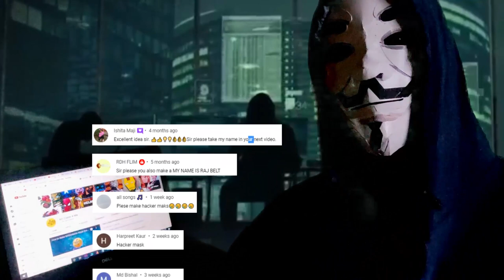How to Make HACKER Mask | 3D Mask with Paper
Welcome to Art Class 4 Me.
Hacker, Hacker and Hacker!
In this video I tried to demonstrate the easy and simple technique to make mask of Hacker. I wish you will like it. Make this mask at home and teach other friend. Thanks for connecting with  @Art Class 4 Me.

Material Used...
1. Ivory Sheet
2. Pencil
3. Cutter
4. Scissors
5. White Glue
5. Acrylic Colour- Crimson red, White & Black

You can watch Other Videos bellow links...